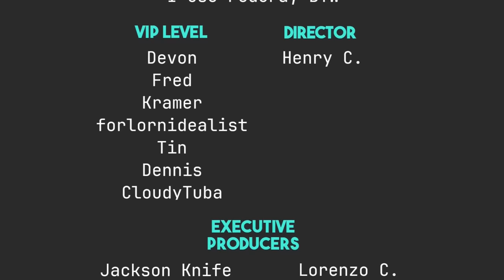Is Linux Too Unstable?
Today I talk about the idea that Linux is the most unstable OS in the world.